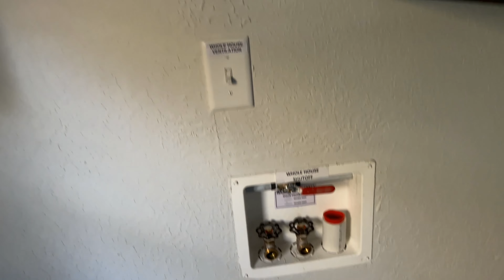Solitaire Homes ACK384 Tour | Interior | 18' Single Wide Model Manufactured Home | 3 Bed / 2 Bath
Interested in this home?
👈 for Floor Plan & Home Specs

👈 to browse more homes.

Solitaire Homes are available throughout Texas, Oklahoma, New Mexico, Arizona, and Louisiana.
👈 to find a retailer near you

Hope you enjoyed the video and have a great day!!

Chapters
 Home Specs
 Living Room
 Kitchen
 Hidden Desk & Utility
 Master Bedroom
 Master Bathroom
 Guest Bedrooms
 Guest Bathroom